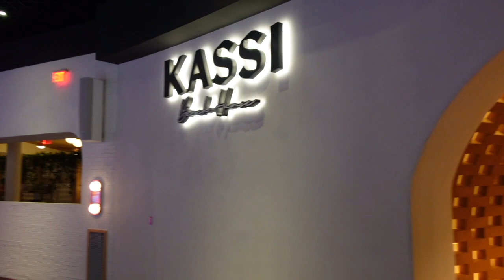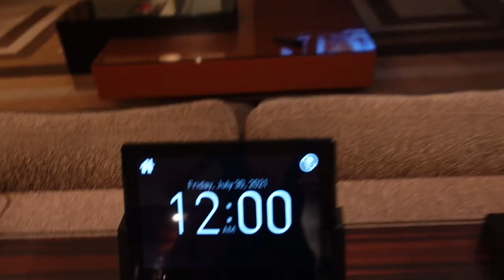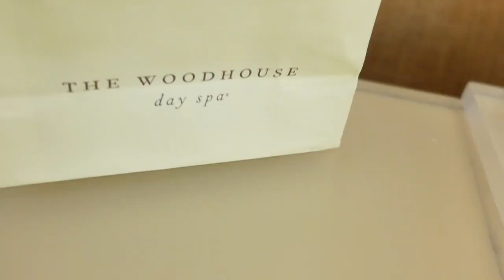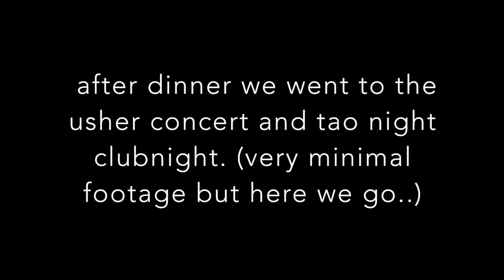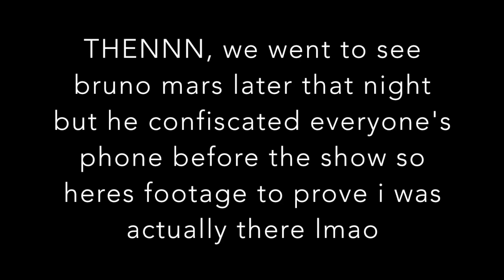ITS MY BDAY BABY :) celebrating my bday in Vegas 😝